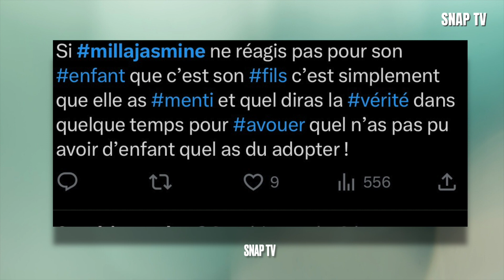SARAH LOPEZ VS MILLA😳LES INTERNAUTES COMPARENT LEURS GROSSESSE🤰🏻🤨ET ACCUSE MILLA DE MENTIR😱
À la suite de l'accouchement de Sarah Lopez d'une petite fille, la jeune maman et influenceuse a confié que l'accouchement a été très dur pour cette dernière. En effet très proche de sa communauté, Sarah Lopez communiqué énormement avec ses abonnés durant toute l'étape de sa grossesse jusqu'à son accouchement.
Un fait que les internautes comparent à celui de Milla Jasmine qui accuse que tout est allé trop vite et qu'ils n'ont rien vu.
Il accuse cette dernière d'avoir mentit sur une éventuelle grossesse.

Crédits : Sarah Lopez
Musique proposée par La Musique Libre :
Ikson - Wanna